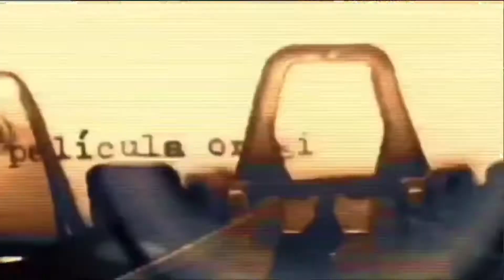Ascensão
Obra feita com mancha de café! Apreciem.